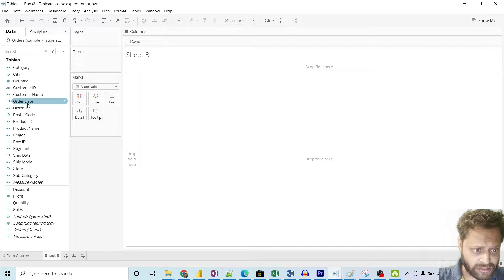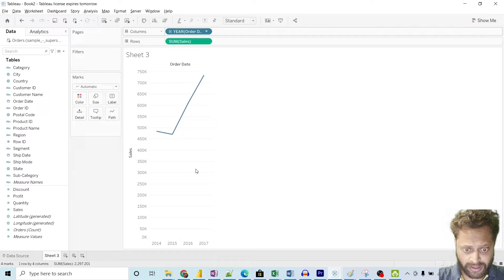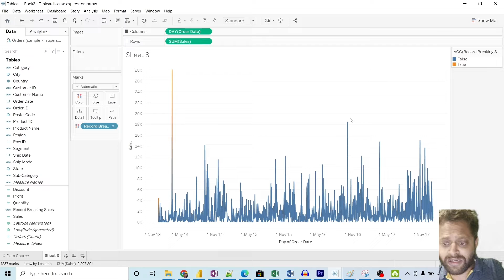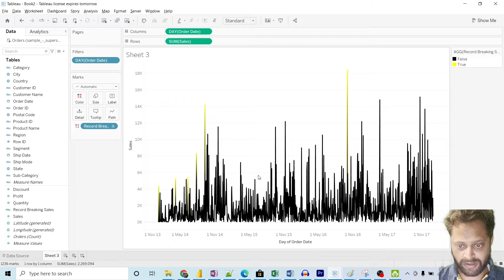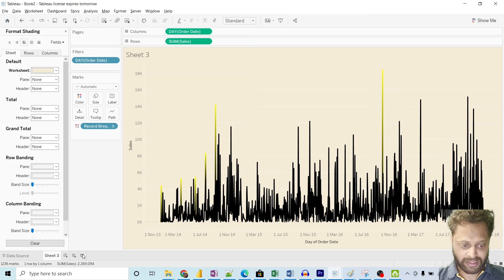How to Plot Record Breaking Sales | Tableau | Chinmay Jain | Hindi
In This video we will see How to Plot Record Breaking Sales.

Please see the video to understand.

If you want to invest in crypto and be financial independent